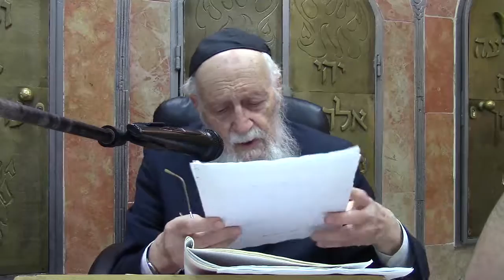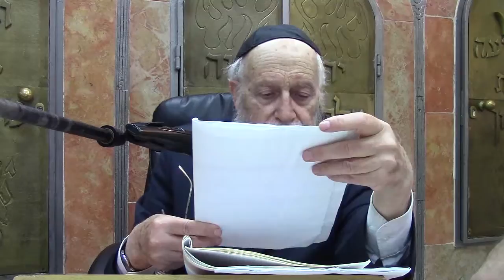פרשת דברים - ההרהג רבי יעקב פרץ שליטא - ז אב ה׳תשע״ו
- ז אב ה׳תשע״ו
- ההרהג רבי יעקב פרץ שליטא